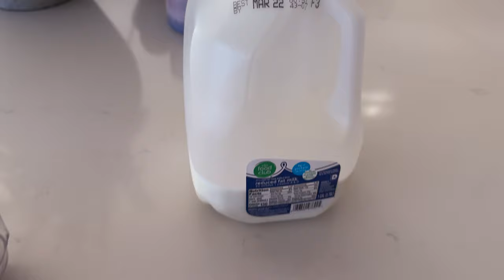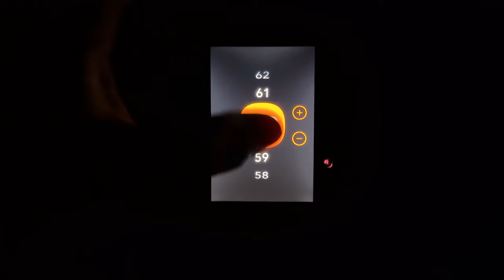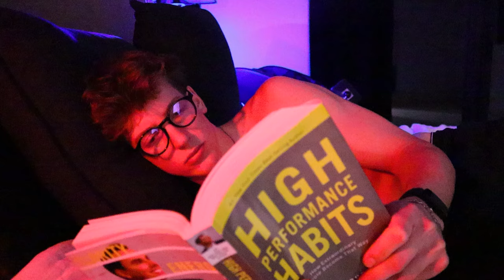Living A Scientifically Perfect Life With A 9-5